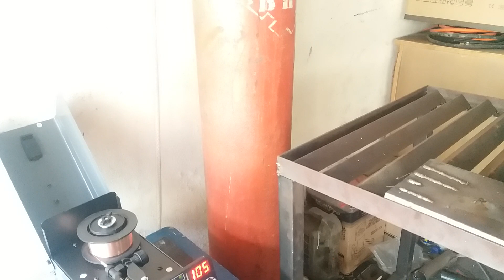Cara Menggunakan mesin las MIG tanpa gas 450 watt, mig welding without gas tips.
mesin las MIG tanpa gas dan menggunakan gas CO2 bagaimana caranya simak yang berikut, las mig tanpa co2.

mesin las mig tanpa gas 450 watt.

las mig 450 watt.

las mig tanpa co2.

mesin las mig 450 watt.

cara menggunakan las mig tanpa co2.

cara menggunakan mesin las mig tanpa gas 450 watt apakah benar benar di gunakan di listrik 450 watt atau tidak ini yang akan di bahas kali ini